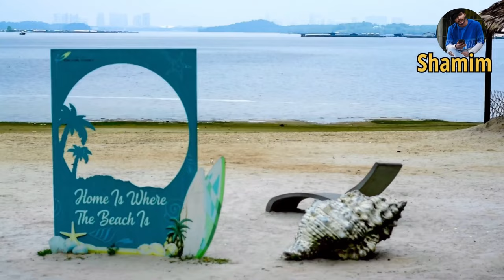Malaysia new vlog coming soon | Malaysia probashi | Shamim Hossain